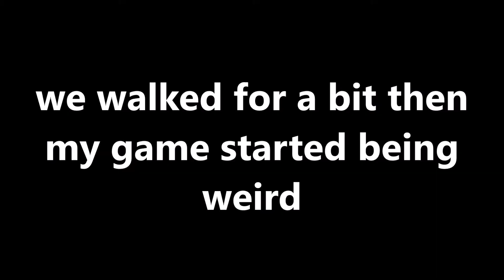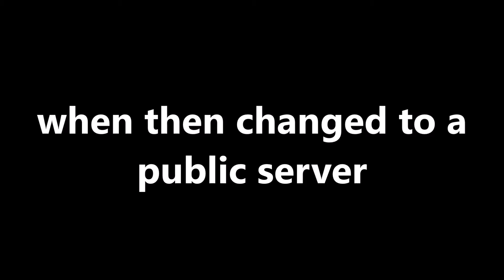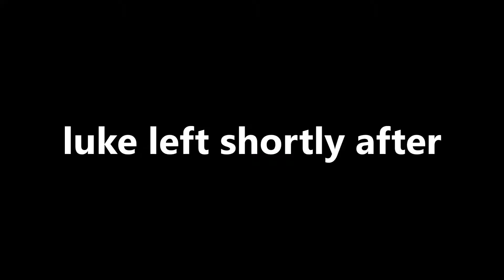Ready For A Rave